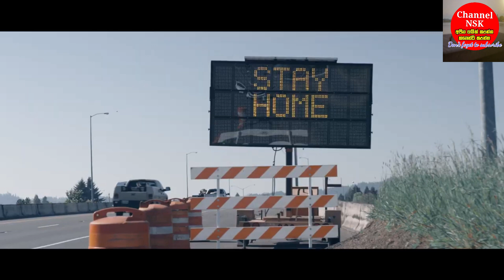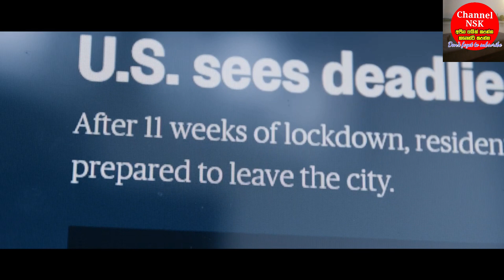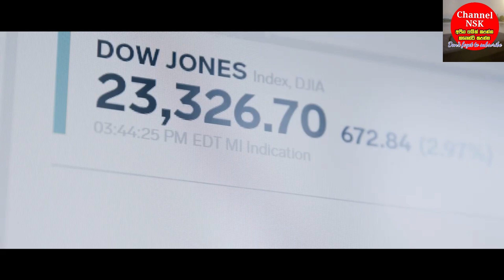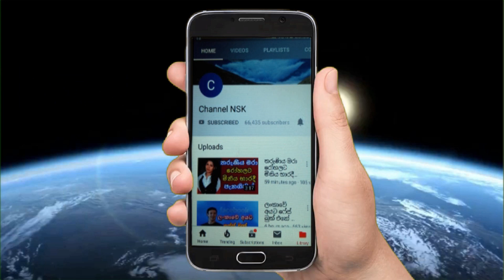ඊයේ ආසාදිතයෝ 2659ක් - තත්ත්වය බරපතළයි - ජීඑම් ඕඒ අනතුරු අඟවයි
සෞඛ්‍ය නීති නොපිලිපැද්දොත් මේ වගේ දුක්ඛිත අවසානය,යාපනයේ ගණිත ප්‍රථමයාගේ සොයුරියත් ජීව විද්‍යා 30 වෙනි,මෙවර ලංකාවෙන්ම මුල්තැනට ආ උසස් පෙළ හපන්නු,පාලිත තෙවරප්පෙරුම මහතාගේ පුත් නුෂාන් තෙවරප්පෙරුම යුග දිවියට Nushan tewarapperuma wedding,කොවිඞ් රෝගීන්ට නිවෙස්වලම සිට ප‍්‍රතිකාර දෙන්න - වෛද්‍ය නවීන් ද සොයිසා,උසස් පෙළ ජයකෙහෙළි නැංවූ දිවයිනේ දරුවෝ - දුක් කම්කටොලූ පරදා උසස් පෙළ ජයගත් යසන්ති කුමාරි මුතුකුඩේ,තාත්තා මේසන් බාස් අම්මා කඩයප්පන් හදලා ගොඩ දාපු සු
සෞඛ්‍ය නීති නොපිලිපැද්දොත් මේ වගේ දුක්ඛිත අවසානය,යාපනයේ ගණිත ප්‍රථමයාගේ සොයුරියත් ජීව විද්‍යා 30 වෙනි,මෙවර ලංකාවෙන්ම මුල්තැනට ආ උසස් පෙළ හපන්නු,පාලිත තෙවරප්පෙරුම මහතාගේ පුත් නුෂාන් තෙවරප්පෙරුම යුග දිවියට Nushan tewarapperuma wedding,කොවිඞ් රෝගීන්ට නිවෙස්වලම සිට ප‍්‍රතිකාර දෙන්න - වෛද්‍ය නවීන් ද සොයිසා,උසස් පෙළ ජයකෙහෙළි නැංවූ දිවයිනේ දරුවෝ - දුක් කම්කටොලූ පරදා